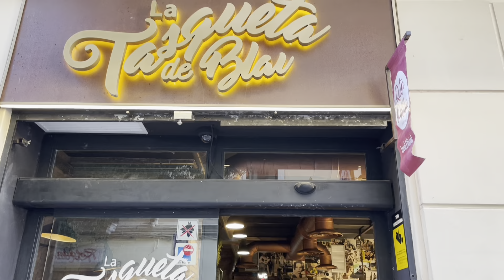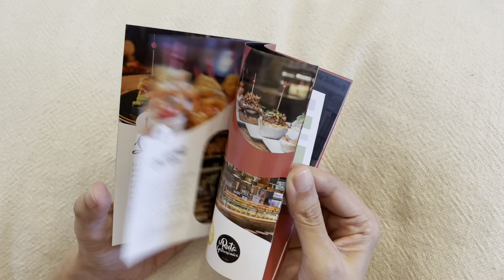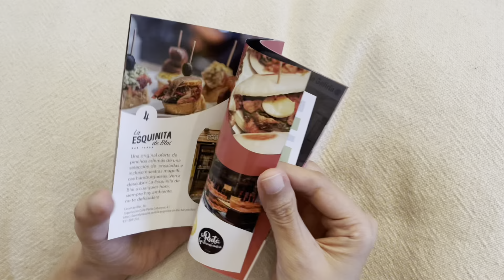An Afternoon of Food in Barcelona, 20 Jan 2022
Would you like to join us for an afternoon of food in Barcelona? We’ve had our lunch but were feeling peckish, so we went out for vermouth, pinchos, tapas, torrons, and churros!

Chapters
00:00 Intro
01:16 La Tasqueta de Blai
03:27 La Ruta del Pincho
04:09 Quimet Y Quimet
07:39 La Campana
07:57 Xurreria's churros
08:58 Outro

We use Wise and Revolut cards in our travel, as they make life much easier with very competitive exchange rates (almost comparable to the Google rates).